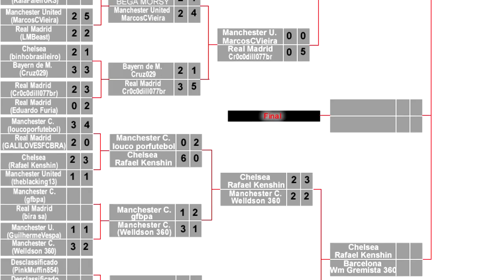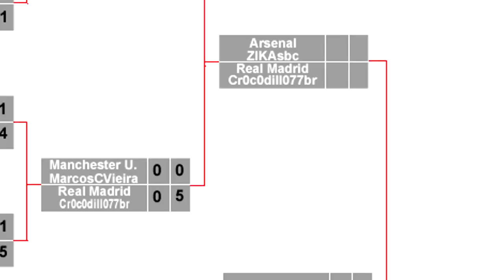FIFA 13 - SEMI-FINAL CAMPEONATO 1500 MICROSOFT POINTS - CROCODILLOGAMES